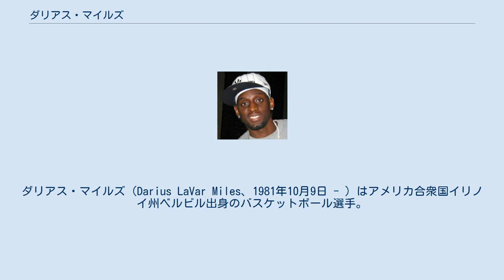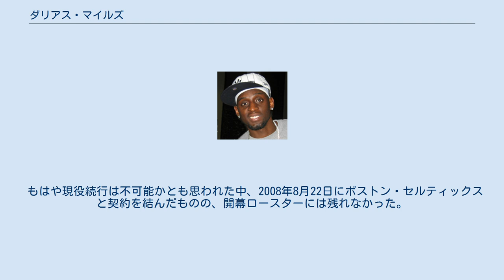ダリアス・マイルズ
ダリアス・マイルズ（Darius LaVar Miles、1981年10月9日 - ）はアメリカ合衆国イリノイ州ベルビル出身のバスケットボール選手。
身長206cm。
体重107kg。
高卒選手の一人。
 イーストセントルイスの高校を卒業後、カレッジには進まず2000年のNBAドラフトにエントリーし、ロサンゼルス・クリッパーズより全体3位で指名されてNBA入りした。
これは当時の高卒選手としては最高順位である。
ルーキーイヤーから攻守に渡り優秀な成績を残し、特に1.5ブロックはキャリアハイである。
オールルーキー1stチームに選出された。
クリッパーズで2シーズン過ごした後にクリーブランド・キャバリアーズにトレードされ、シーズン途中でポートランド・トレイルブレイザーズに移籍。
2005年4月19日にはチームフランチャイズ記録8位となる自己最高47得点を挙げる大活躍を見せた。
 2006年のシーズンは途中まで15試合で18.2得点のアベレージを記録したが、右膝の故障により戦線を離脱。
完治するまでに時間のかかるマイクロフラクチャー手術による治療を決断し、翌2007年のシーズンも棒に振ることとなった。
ブレイザーズはNBA選手会との協定の下、マイルズの健康診断を行ったが結果は芳しくなく、マイルズの膝は大きな爆弾を抱えた状態であることが判明。
ここに至ってブレイザーズはマイルズとの契約更新を行わないことを決定した。
 もはや現役続行は不可能かとも思われた中、2008年8月22日にボストン・セルティックスと契約を結んだものの、開幕ロースターには残れなかった。